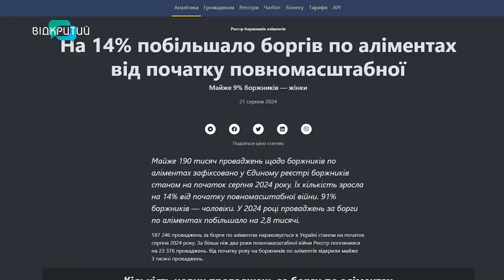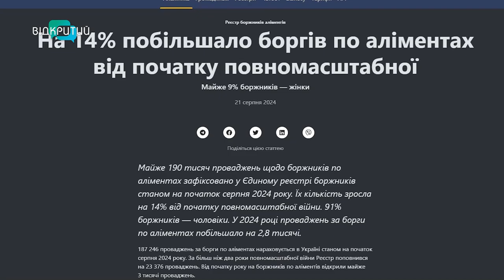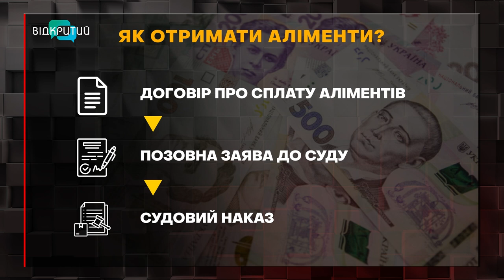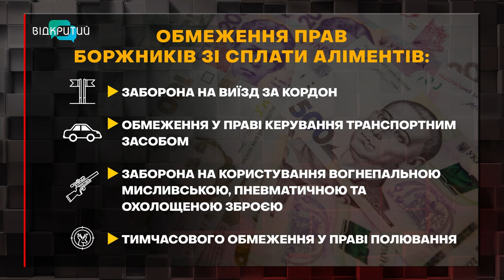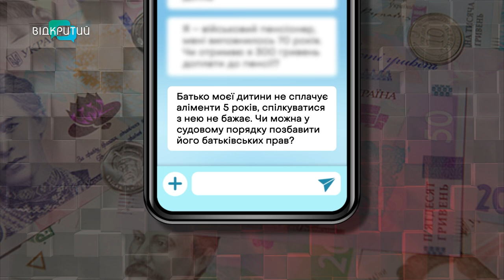Дніпропетровщина – лідер боржників аліментів. Що чекає на неплатників?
В Україні більшає боржників по аліментах: від початку повномасштабного вторгнення їхня кількість зросла на 14%. Регіоном-лідером залишається Дніпропетровщина – в області зафіксовано понад 20 тис. проваджень за борги. Чи мають платити військовослужбовці, інваліди війни та безробітні? Як стягнути аліменти з людини, яка знаходиться за кордоном? У яких випадках можуть конфіскувати авто та житло? Дізнавайтеся в інтерв’ю з дніпровським адвокатом Денисом Голобородьком.

00:00 Початок
00:23 Статистика Опендатабот
01:04 Представлення гостя
01:29 Кількість боржників по аліментах зростає: які причини?
02:33 Серед неплатників аліментів є жінки
03:24 Як подати на аліменти?
05:28 Від чого залежить розмір аліментів?
06:47 Санкції до боржників під час війни: що змінилося?
07:03 Відповідальність за прострочення сплати аліментів
08:34 Обмеження прав неплатників
09:10 Втратив роботу – аліменти все одно доведеться платити
09:47 Воїни ЗСУ та аліменти
10:53 Чи зобов’язані платити аліменти інваліди війни?
11:51 Аліментні канікули за станом здоров’я можливі?
13:37 Конфіскація авто та житла: яким має бути борг по аліментах?
15:53 Запитання від глядачів
16:02 Чи можуть позбавити батьківських прав людину, яка не сплачує аліменти?
17:15 Як стягнути аліменти з людини, яка проживає за кордоном?
18:39 Борги неплатників, які проживають на тимчасово окупованій території накопичуються
20:13 Аліментний договір: переваги та недоліки
22:38 Бліц